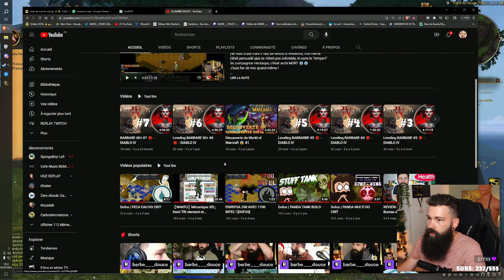Découverte total de WOW, en DH! #2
* Je suis en live chaque jour et ce dès 8h !

Des questions ? A vos commentaires!